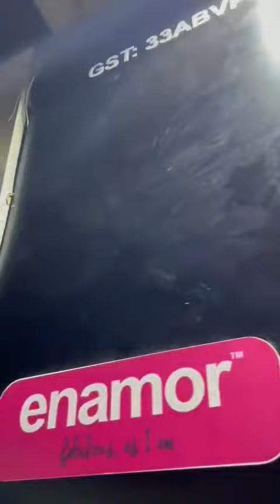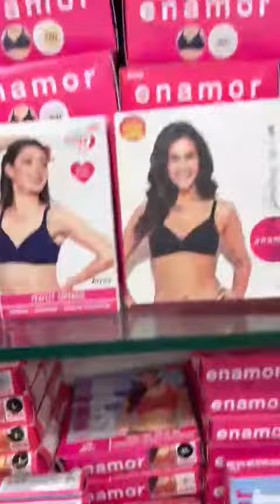SHE LINGERIE SHOP FOR WOMEN'S @ VADAPALANI OPP TO SHOBANA PARTY HALL